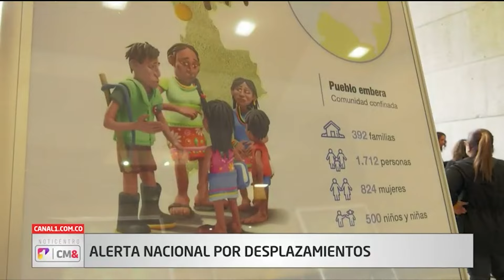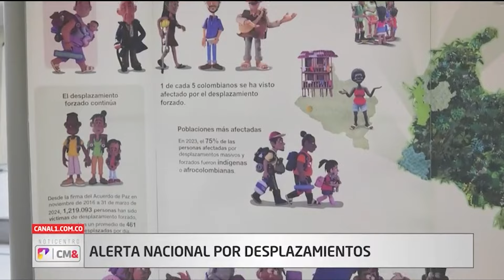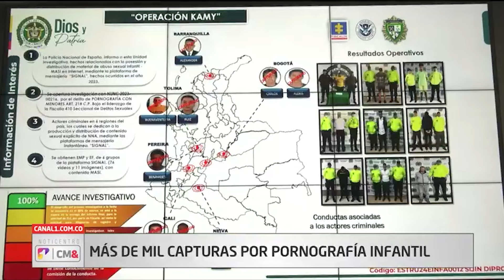Alerta nacional por desplazamientos, más de 11.000 personas abandonan sus hogares | Canal 1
Apoyanos en nuestra comunidad de miembros:
Más información:

Gustavo Petro canal 1
Presidente Petro Canal 1
Colombia en emergencia canal 1